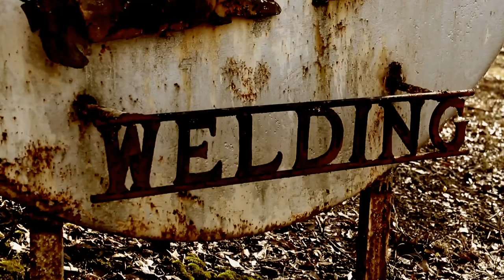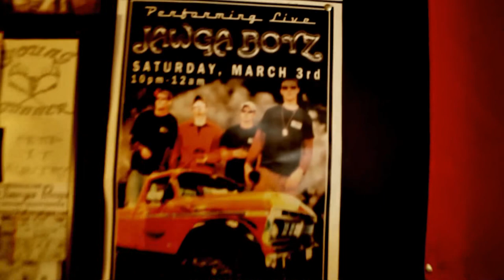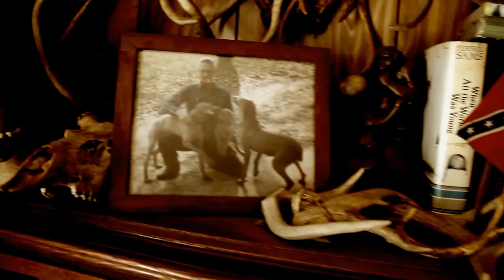Young Gunner - I Keep It Kuntry (OFFICIAL MUSIC VIDEO)